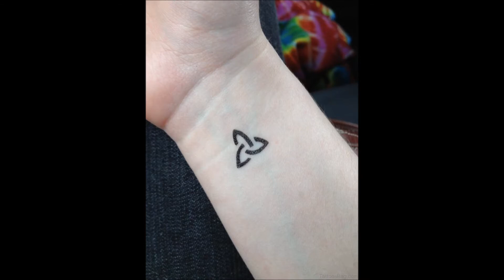CELTIC TATTOO DESIGNS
Take a look at these Celtic tattoo designs!